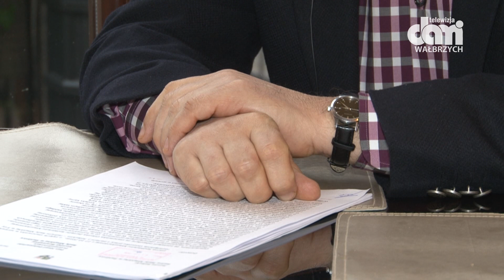Kto chce ukarać prezesa Soleckiego?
Kontrowersje wokół największej świdnickiej spółdzielni narastają.